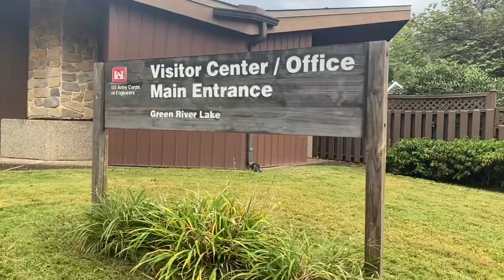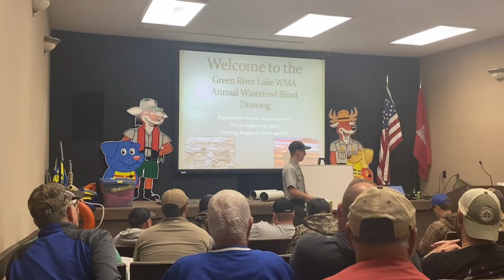Green River WMA Blind Draw Waterfowl Season 2022-2023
Green River WMA Blind Draw Waterfowl Season 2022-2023. VLOG 317.